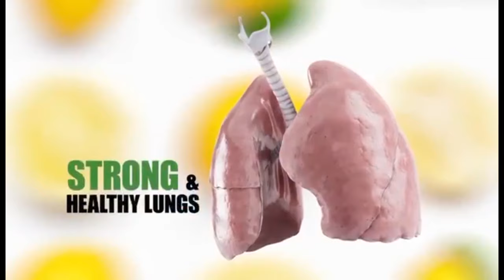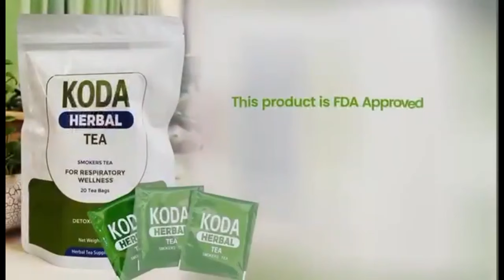Dormaahene Sends Message to Akufo Addo over Trumu Trumu Bill..Fire for Fire+Vicky Zugah car acc!dent